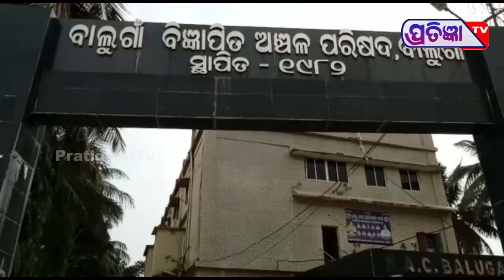ବାଲୁଗାଁ NAC କାର୍ଯ୍ୟନିର୍ବାହୀ ଅଧିକାରୀ ବିରୋଧ ରେ ଧାରଣାରେ ବସିଲେ ସମସ୍ତ କlଉଁସିଲାର ପ୍ରତିନିଧି l